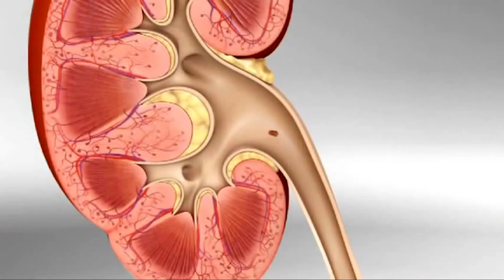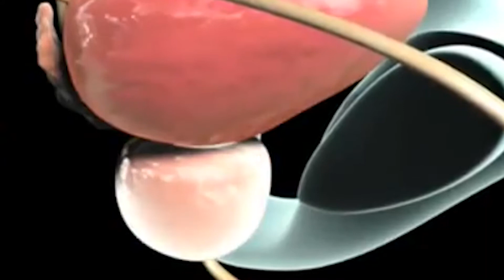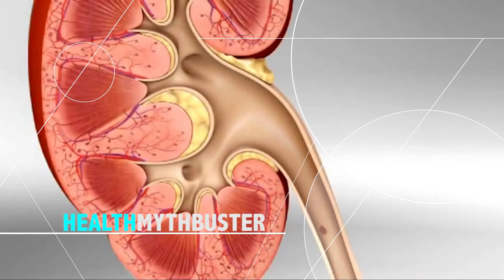RX PLUS; KIDNEY MYTH HEALTH MYTHBUSTER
Watch Health Myth Buster that provides some information on how to prevent kidney disease

Aired last June 10, 2017,  8:00 in the morning, ABS-CBN Sports+Action, Channel 23.